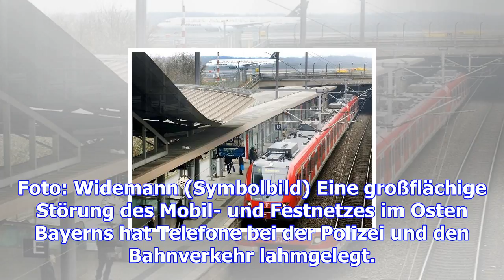Telefonstörung sorgt für chaos im bayerischen bahnverkehr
Eine Telefonstörung hat am Sonntag tausende Nutzer im Mobil- und Festnetz im Osten Bayerns getroffen...